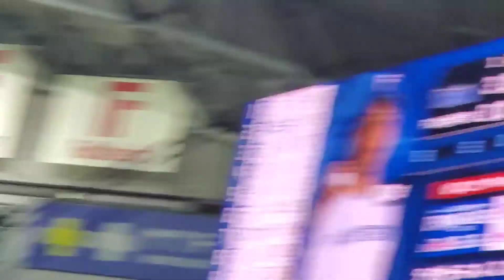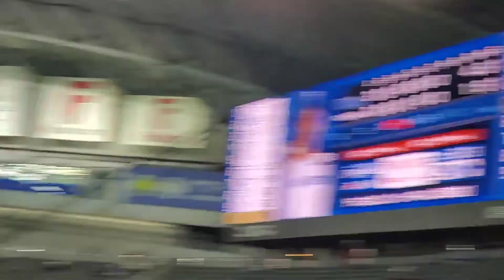20220319 横浜DeNAベイスターズ【8回表】応援･攻撃風景とﾊﾞｯﾃｨﾝｸﾞ打撃 応援団による太鼓応援あり@札幌ﾄﾞｰﾑ［ｵｰﾌﾟﾝ戦］ﾋﾞｼﾞﾀｰ外野